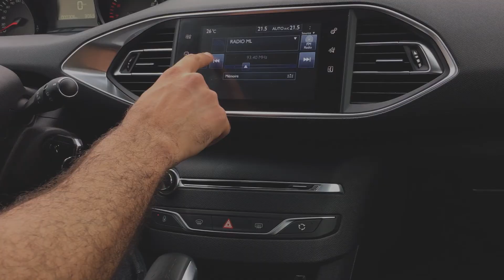Essai Peugeot 308 PureTech 110 chevaux